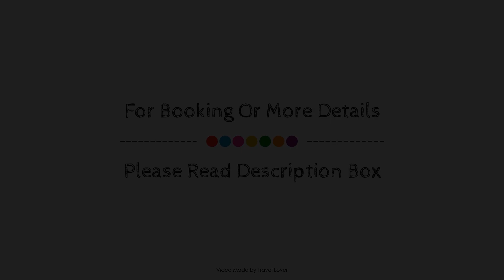Ramada by Wyndham Prince Albert, Prince Albert (SK), Canada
About Property:
Ramada Prince Albert is conveniently located in the popular Prince Albert area. Both business travelers and tourists can enjoy the property's facilities and services. Free Wi-Fi in all rooms, wheelchair accessible, casino, room service, restaurant are just some of the facilities on offer. Each guestroom is elegantly furnished and equipped with handy amenities. The property's peaceful atmosphere extends to its recreational facilities which include water park, fitness center, skiing, spa. For reliable service and professional staff, Ramada Prince Albert caters to your needs.
Searching For
1. Ramada by Wyndham Prince Albert - Prince Albert (SK)
2. Ramada by Wyndham Prince Albert - Prince Albert (SK) Virtual Tour
3. Ramada by Wyndham Prince Albert - Prince Albert (SK) Rooms
4. Ramada by Wyndham Prince Albert - Prince Albert (SK) Amenities
5. Ramada by Wyndham Prince Albert - Prince Albert (SK) Videos
6. Ramada by Wyndham Prince Albert - Prince Albert (SK) Offers
7. Ramada by Wyndham Prince Albert - Prince Albert (SK) Deals
Audio Credit:
Track Title: Reasons To Hope
Artist: Reed Mathis